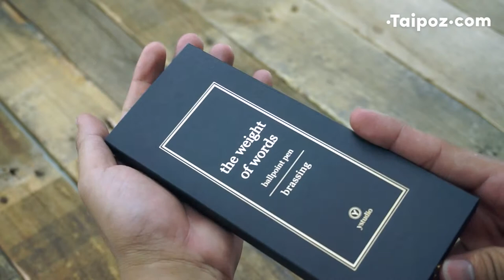Ystudio Brassing Ballpoint Pen (spring) unbox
DESCRIPTION

Simple, black, with a hint of metal. With the pen’s spiral exposed on top, the designers of ystudio combine the mechanics of a pen with the distinctive looks of the Brassing collection. Due to its heavy material, the pen is sure to provide stability while writing. Due to its unusual looks, it will become something to hold on to.

SPECS

Material：Brass
Specs：9.5 X 11 X 138 mm
Refills：ballpoint pen refill (e.g. schmidt refill p 900 m)

USE&CARE

You can create personalized brassing effect by removing the paint on the surface with sanding paper which is attached in the product’s package.